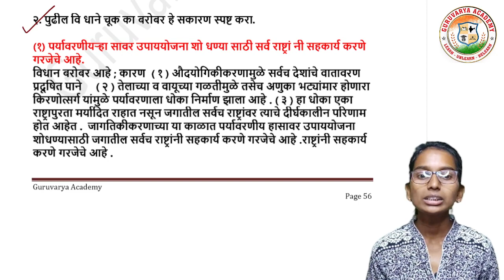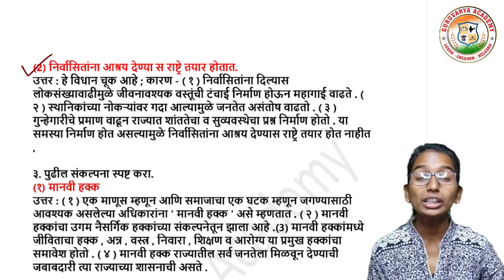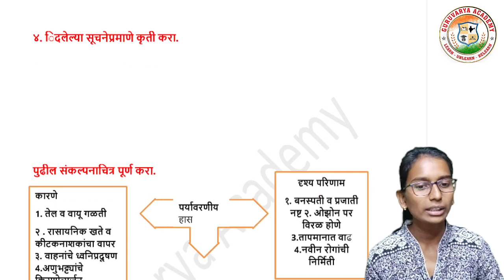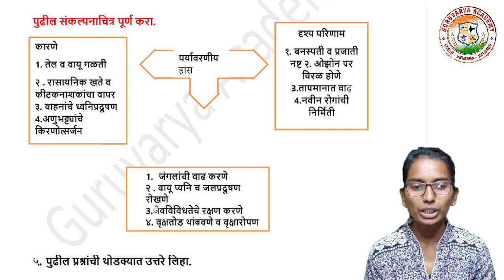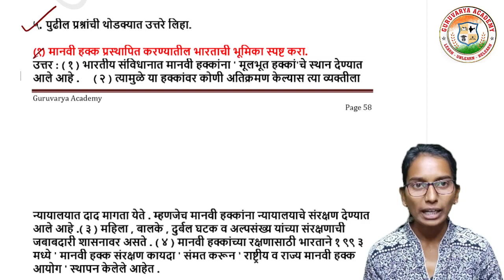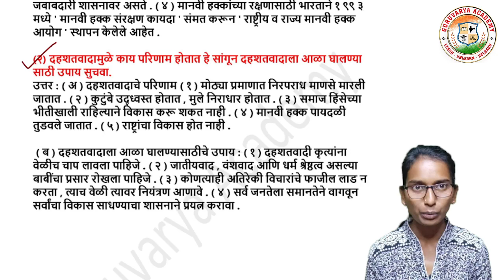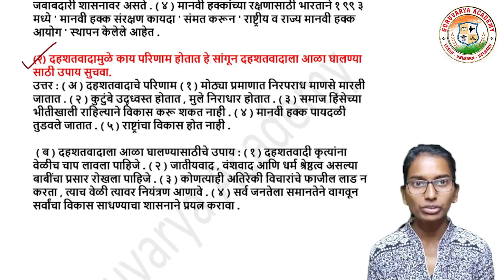आंतरराष्ट्रीय समस्या स्वाध्याय |6 Antrrashtriy samsya swadhayay |आंतरराष्ट्रीय समस्या स्वाध्याय नववी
आजच्या तासिके मध्ये आपण  इयत्ता - नववी
विषय - राज्यशास्त्र
   6. आंतरराष्ट्रीय समस्या स्वाध्याय पाहणार आहोत.

                                          धन्यवाद!...

❤️ Follow us on ❤️:
👇 Click on Below link...👇